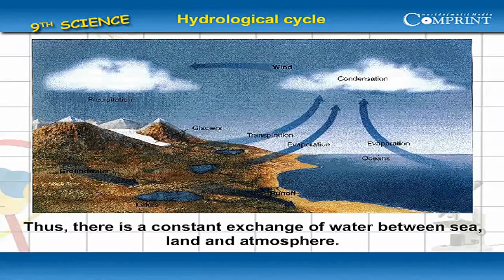Hydrological Cycle | 9th Class Science | Digital Teacher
Hydrological Cycle, 9th Class Science, English Medium. AP And Telangana State Syllabus Online by Digital Teacher.